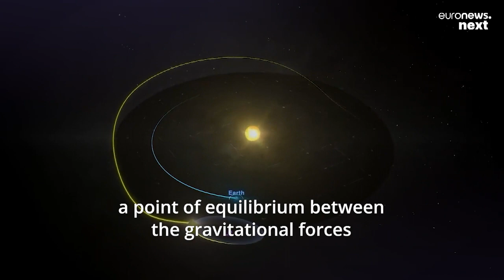James Webb Telescope has successfully completed its 1.5 million km journey to its observation post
The most powerful space observatory ever built will orbit the Sun 1.5 million km from Earth and is designed to last for 10 years.